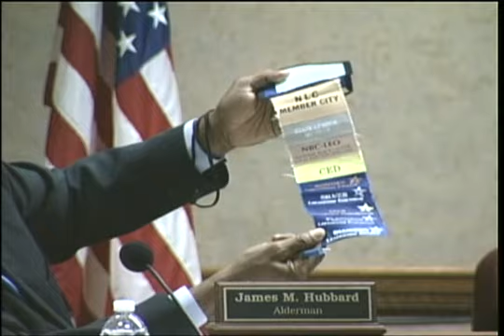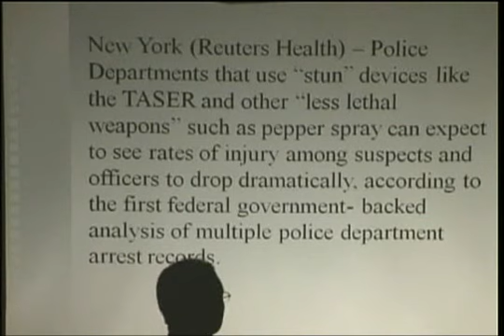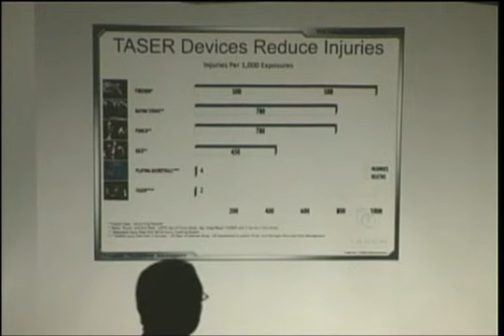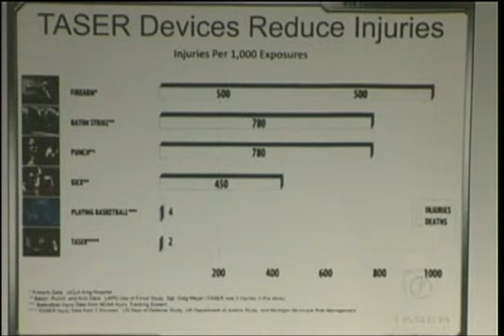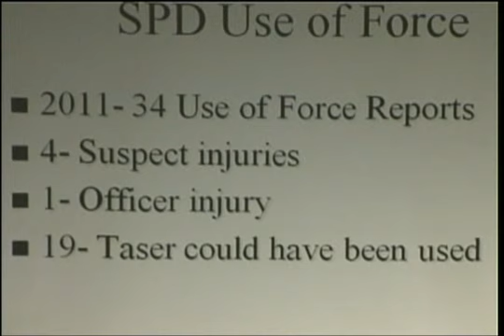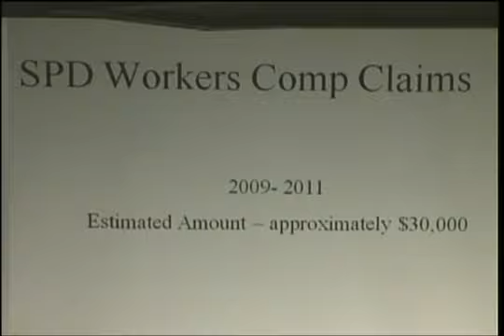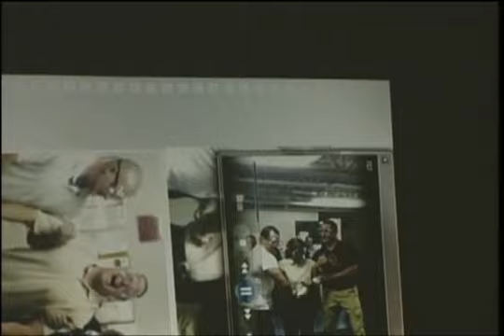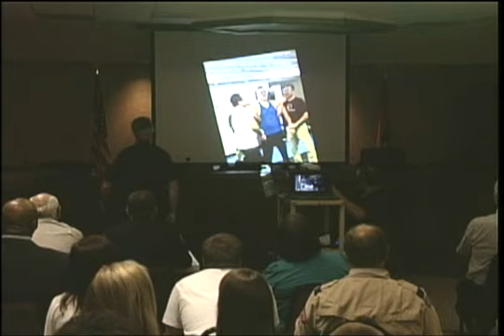120420 Springfield Tennessee Board of Mayor and Aldermen March 20, 2012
Springfield Tennessee Board of Mayor and Aldermen March 20, 2012